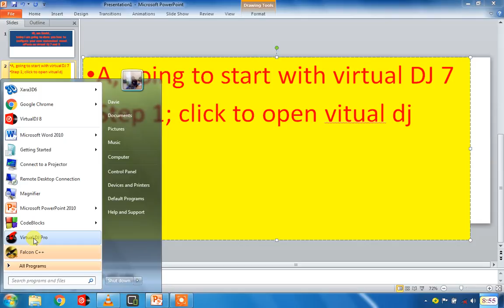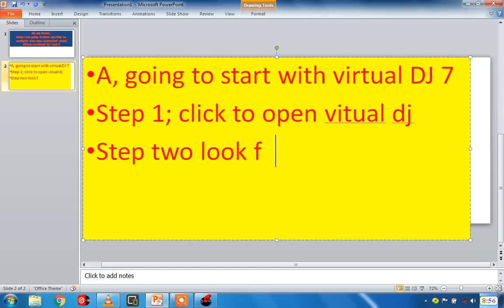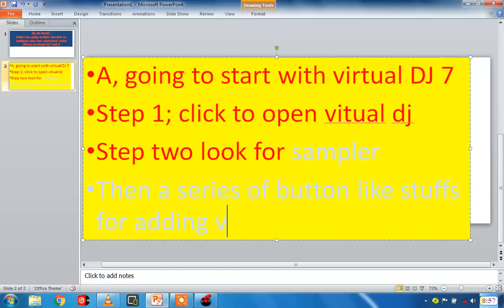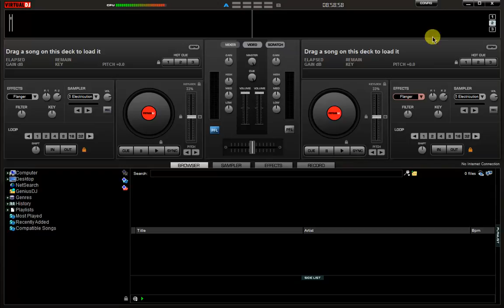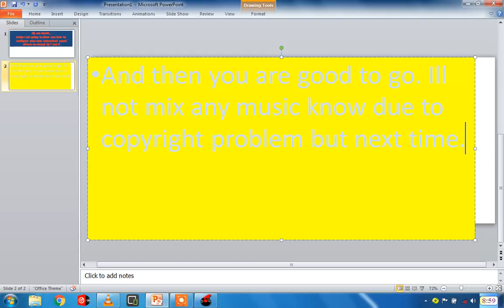customizing sound effects in virtualdj 7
customizing sound effects the way you want them in virtual DJ 7.